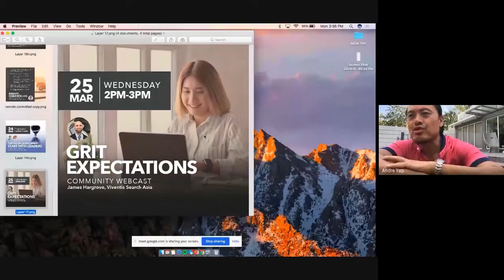Remote, Controlled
Serial entrepreneur Gabby Dizon is an expert in Work From Home, having practiced WFH, not just for his own teams, but as a personal advocacy for more than a decade. Gabby’s wife Mench, (also a serial entrepreneur) and friends join us in an open conversation to share best practices and pro-tips: how to create effective remote teams while taking full control especially in this time of crisis.

Top 3 Highlights from this Webcast:

Communication is Key: We need to operate just as smoothly at home as in the office.  Internal e-mails are not only slow, but they also lack the fluidity of regular conversations. As Gabby Dizon advised, set up dashboards and chat threads to keep track of tasks and build accountability. A company’s culture also becomes magnified 5 to 10x in times of adversity, and it’s up to leaders to become explicit about maintaining it.

Stay Social, Virtually:  Social distancing doesn't have to mean social isolation from co-workers. Water cooler chat threads and periodic video calls go a long way in letting us feel we’re not alone. Leaders can also make themselves available for one on ones to talk about anything from goals to anxieties about the future. We can also maintain bonds with each other online by doing things we would normally do offline, like how Murat Knecht plays board games with his team!

Pace Yourself: Let’s not cram too many things on our plate. Mench Dizon stressed that we often put pressure on ourselves to do a lot of things while working from home. So let's block of schedules to do one specific task at a time (yes including breaks!), not just for work but for family as well.